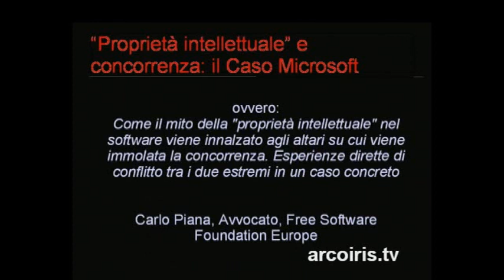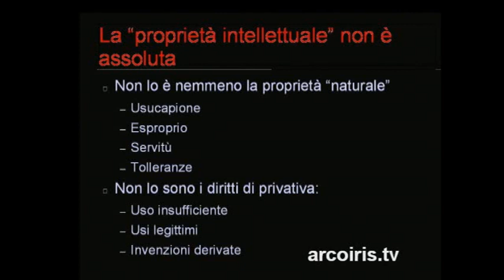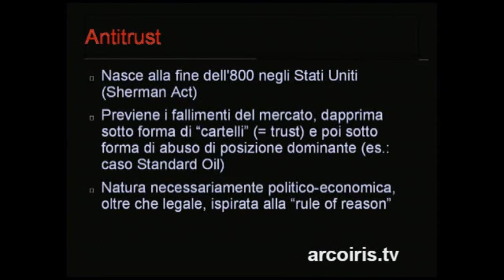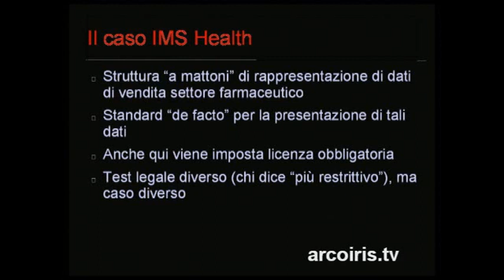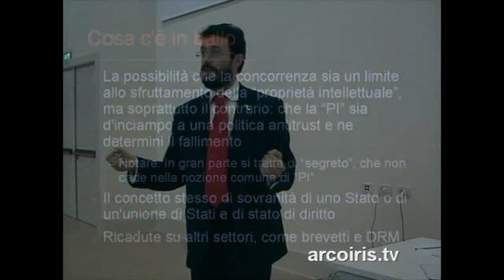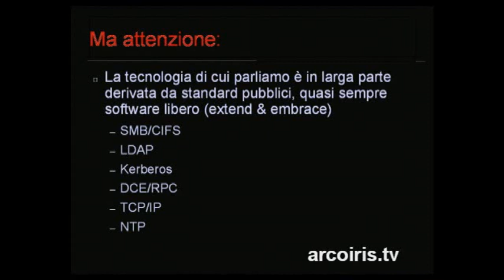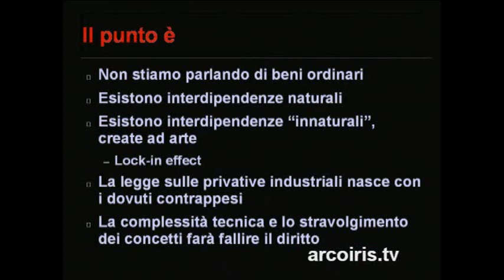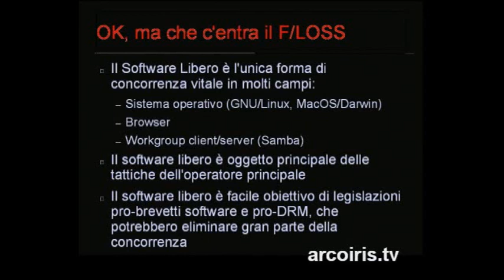Software libero e Open Source: presente e futuro - intervento di Carlo Piana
N.A.Di.R. informa: si presenta il seminario di presentazione del Master in Tecnologia del Software libero e Open Source: presente e futuro. Il master si pone in una situazione di elevata responsabilità verso il territorio e non vuole essere utile solamente agli iscritti, deve servire alla divulgazione. Si consideri che, in sintonia con il diritto dei cittadini di potere accedere gratuitamente ai documenti digitali che l'Amministrazione pubblica propone, visto che la conoscenza non può essere altri che fruibile, aperta e alla portata di tutti, Bologna ha avuto la direzione del progetto Telecities che raduna le 120 più grandi città d'Europa ed uno dei punti salienti della presidenza di Bologna è proprio l'adozione del software libero.
Intervento di Avv. Carlo Piana - Studio Legale Tamos Piana & Partners